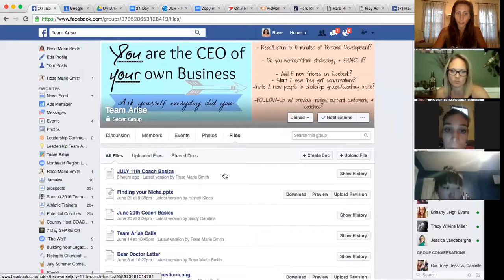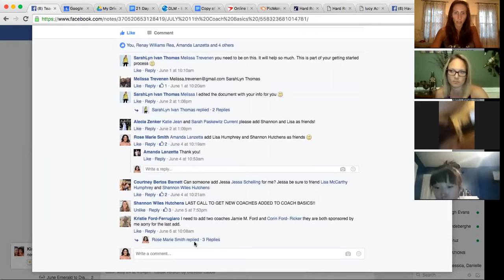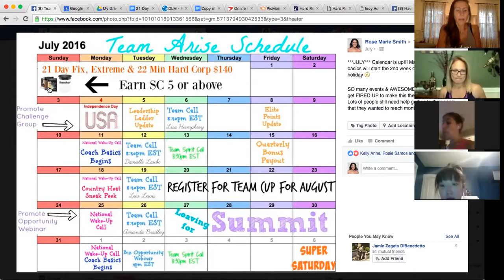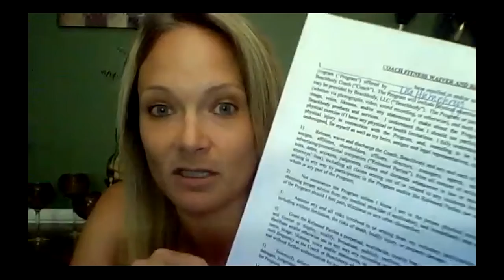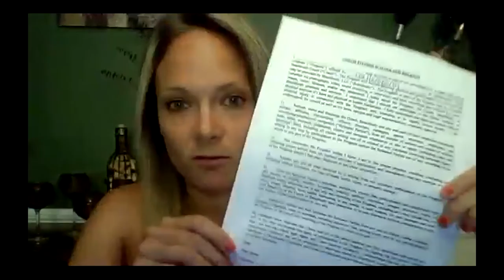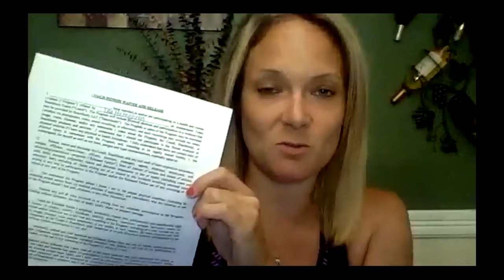Team Arise Call- Lisa Humphrey fit clubs and networking in person